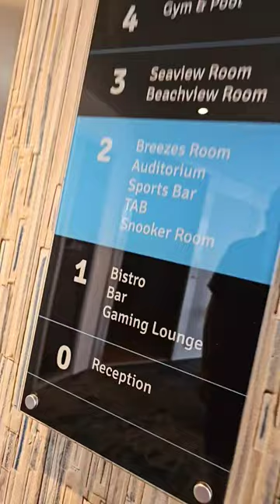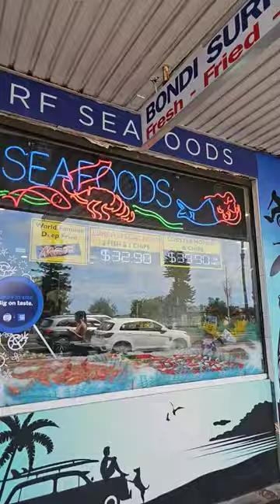BONDI BRUCE: Fish, chips, and chats around Australia's famed Bondi Beach.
As we keep traveling DownUnder - we venture to Australia's famed bondibeach with someone just as famous as the beach, racing legend Bruce. We start off visiting the seals club - then head a little further down the road further to Bondi - upon arrival, we get a different view. then hit the streets for some fishandchips before being attacked by the wildlife while trying to have lunch ... smfh

MEMBERS:
Mark Clavell
Donnie Riley

Junkyard Dog WORLD HEADQUARTERS
Justin Odle
Cory Fortmann
Justin Seten
Wally Taggart
Scott Fisher
Brian Stuart

Matt Rowe
Matt Gowans
Brett Fischer
Kramer Farms
Chrisopher Strangler
Wade Breon
Rebecca Sunken
The Aussie Archer's
Sonja Wolsky

Mike Palmer
Robert Hanson
MojoRider 80
Sidney Long

Jacob Seamster
Ryan Pedersen
Shawn Janes
Larry Otani
Ryan51
Bobby Hood
Walter VanHoy
Billy Vielhauer
JACKSON RC AVIATION
Sheena Jude
Dank Dank

FEATURED MEMBERS:
Robert Hanson
Ryan51
Larry Otani
Jody Nagel
Bobby Hood
Walter VanHoy
Bill Veilhauer
JACKSON RC
Sheena Jude
Christopher Spangler
Glen Wolsky
Steve Penland
Robert Mortier
Folkens Bros Trucking
Built2Media
TuckerDrums
Mike Sieger

**Partners For 2023**
Parker Schaar
Brad Winkler
Mike Loomer
Mojo Rider 80
Will Eggiman
Dale Coddington
Sol Solutions
James Stevens
Patrick Krob
Dank Dank
Robert Harris
Sidney Long
Damon Shoults
Allen Bedgood
McKenzie Diesel
David Chamblee
Glenn Borden
1961
Kyle Soltesz
Virgil Ray Racing Team
Mike Anderson
Peter Murphy
Jeff Fragoza
Jason Power
Mark Renvoize
Eileen Thompson
Benton Brost
Brandon Rumley
AshcraftMotorsports.com
Wade Wishneski
James Kinney Jr.
Brad Bowden
David McLendon
Josh Upton
Sonja Wolsky
Paul McClain
Mark Hill
Frank Ludiciani
Barry Hinkle
Sean Allen
Brad Winkler
Patrick Chambers
Jeff Boyle
Spike’s Barber Shop - Green Bay, Wisconsin
5B Motorsports
Boulton Motorsports
AEG
Eric Shaffer
Hale Contruction
JHR
Mick Kramer Farms
TheLittleSpeedShoppe.com
Darin Harl
Stix Houghton